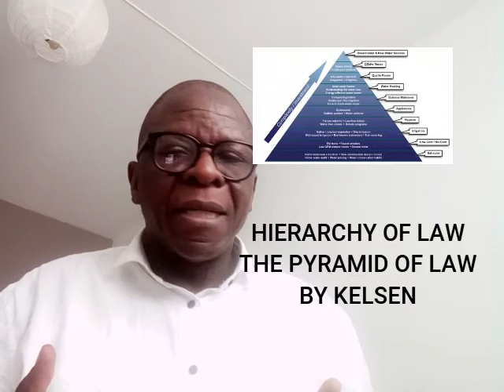LECTURE 127: PURE THEORY OF LAW AND ITS BASIS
SMART AND QUICK LEARNING TOOL
FOR LAW AND JUSTICE